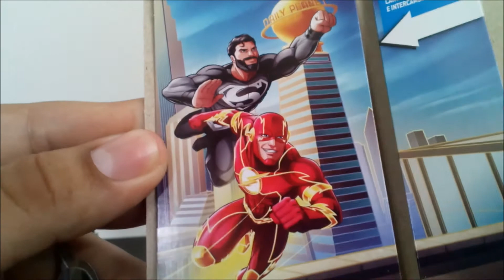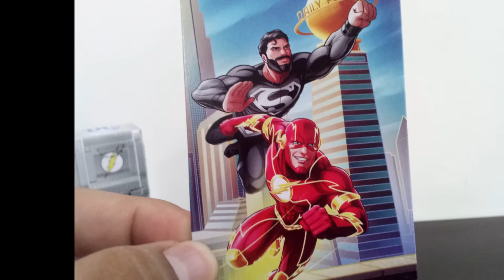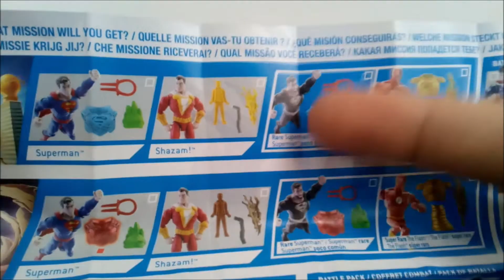united heros, spin master, figura de flash,de 10 cm ,FIGURA BIEN PINCHE RARO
nuevo video , hoy hablare de la figura que me llamo la atencion, es un repintado , según la caja es una figura rara ..pero solo lo pintaron diferente en fin, este video tiene saludos..ESTE VIDEO TIENE GROSERIAS NO ES APTO PARA NIÑOS ..si quieres un saludodeja lo en los comentarios.para poder salir en alguno de los 3 videos